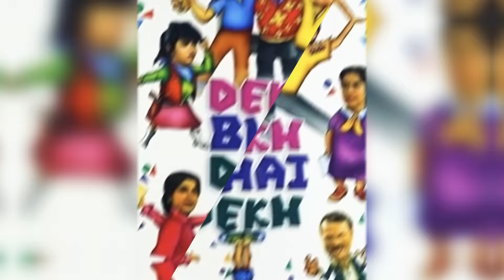Real life love partners of nagin 6 | Tejasswi Prakash and Karan Kundra, mehak chahal, Urvashi, sudha